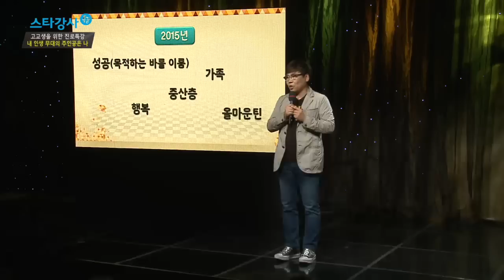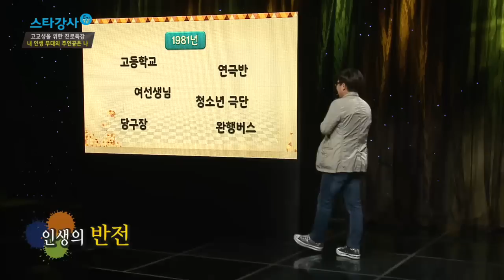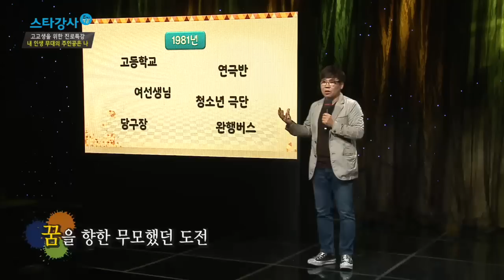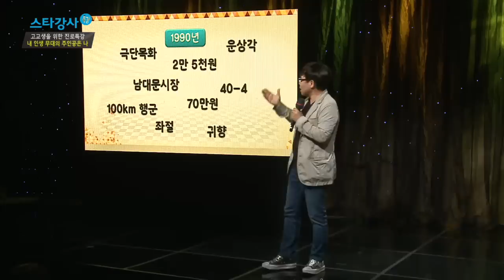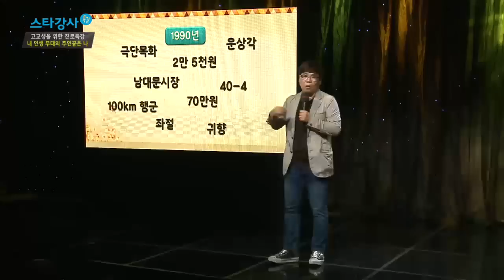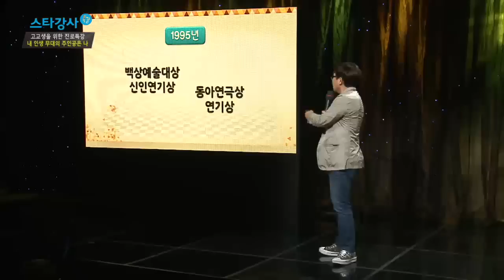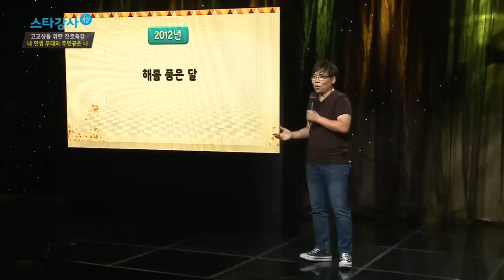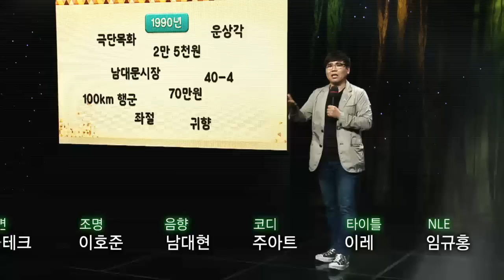EBS 스타강사 특강 제129회 정은표 - 고교생을 위한 진로특강 내 인생의 주인공은 나!